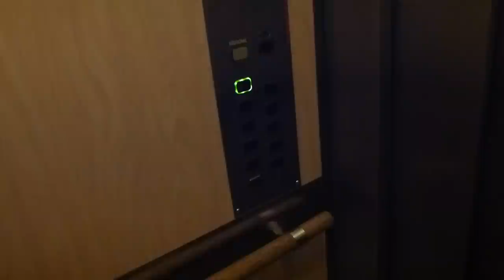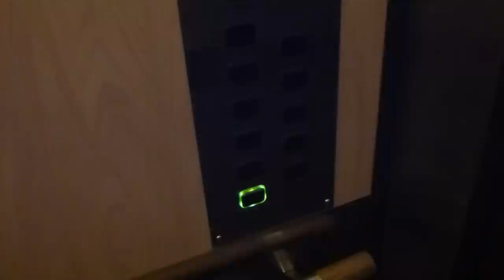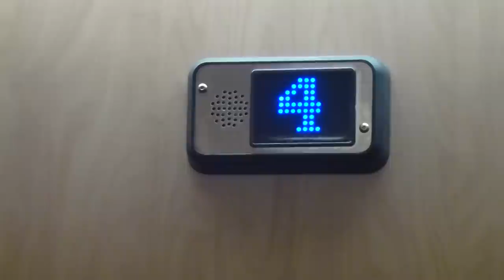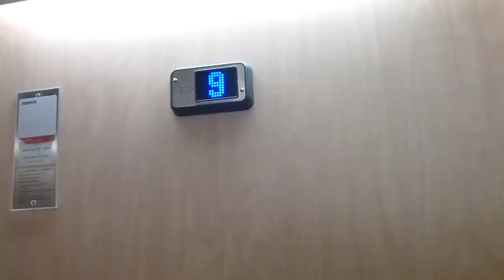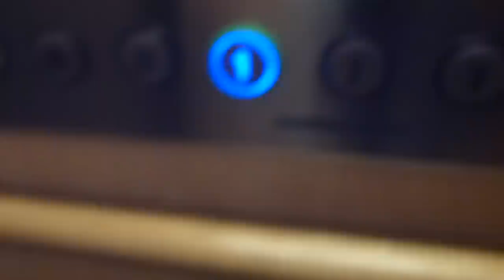ASEA Traction elevators, Schindler & HISSEN AB Mods. @ Golfvägen 10, Danderyd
Brand: ASEA (Original), Schindler (small one in the left), HISSEN "El. Mek." AB (2012, Big one in the rigth)
Type: Traction
Controller: Digital, different
Capacity: 4 Pers. (320Kg?, small) 800Kg, 10 Pers. (Big)
Floors: 12 or 13 (K *BV* 1-11) Only the big one goes down to floor K (Basement)
Build no.
Location: Golfvägen 10, Danderyd, SWEDEN
Other: Oh no! Hissen AB is around and modernising the big ones. i dont really like thoose mods, but this one turned out to be avesome, One-speed door!
Floor indicator on big one, FD4 (car) The small one does not have any floor indicator (yet?)